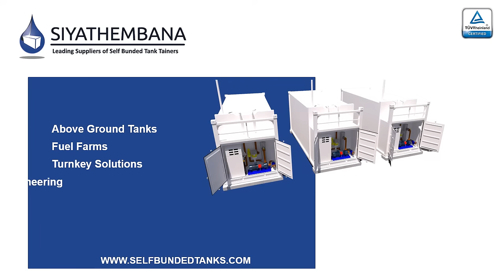FUEL STORAGE TANKS - ABOVE GROUND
1.  Manufactured from CORTEN Steel (BS700MC/FQ5.0)
2. Tanks are Self Bunded/Double Walled
3. Designed to fit on standard Container Footprints
4. Quality tested before leaving QHC's Factory in Qingdao in China
5. Vacuum tested on arrival in South Africa
6. Tanks primed and painted with Hempel Hempadur 15560 Primer and Hempel Hempathane 55100 Paint Coating
7. ContaiNer corner locks fitted as standard
8. Tanker hose filler provided with Dust Cover Protection
9. Anti Syphon Valve standard
10. Overfill Protection + Mechanical Shutoff and Alarm
11. Permanent ladder and platform for safe access
12. Pressure/Vacuum Vent in compartment containment
13. Interstitial space integrity management system utilising dipstick
14. Pump Bay Housing
15. Breather Vents supplied, with dust filter fitted
16. Dipstick, Dip Point and Cap provided
17. Security Doors and Locks
18. Statutory Signage applied
19. Designed and manufactured in accordance with Underwriters Laboratories standard UL 142 (USA)
20. 5 Year Warranty on Steel Structure of tanks + 3 Year Warranty on paint
21. ISO9001 Certified Quality Management System in place